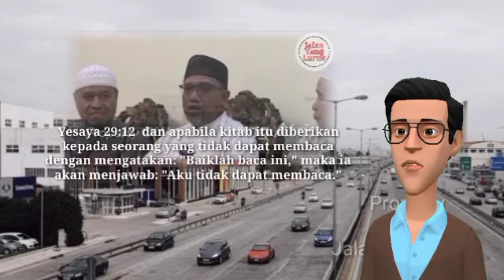DETIK-DETIK USTADZ MENANGIS KARENA ust. Kainama SURUH BACA ALKITAB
Shalom saudara yang dikasihi Tuhan.
selamat berjumpa di channel Jalan Yang Lurus..
divideo kali ini kembali saya akan membahas seorang ustadz yang dengan lancang menafsirkan Alkitab dengan sesuka hatinya.. sampai-sampai ustadz lain dibuat menangis karena disuruh baca Alkitab
mari saksikan...